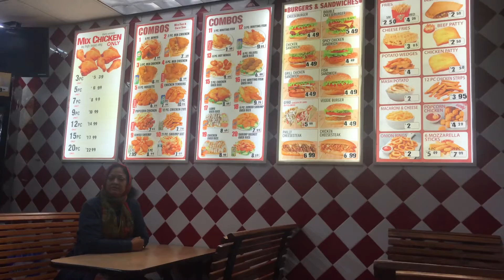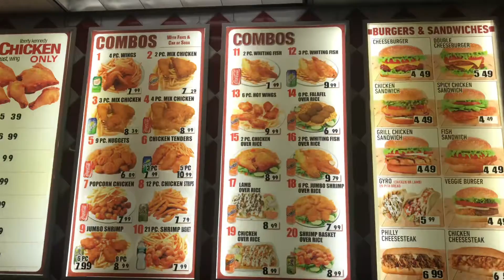Window Shopping+ Dinner with Burger,French Fried & Shrimp Fry at Ozone Park||হাঁটা,খাওয়া বাড়ি ফেরা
Window_Shopping_Dinner_Kentucky_Fried_Chicken#